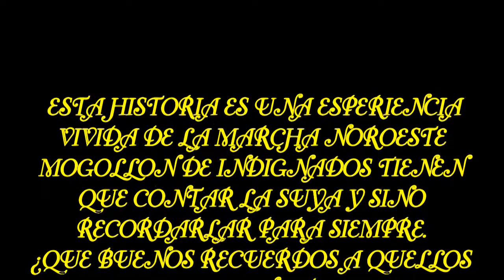30-7-2011 LA REVOLUCION DEL MOGOLLON